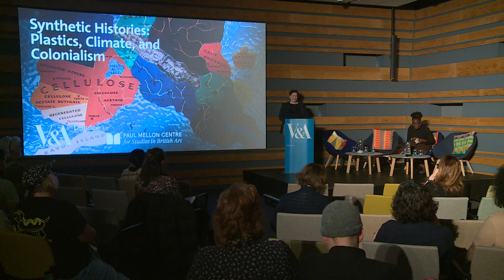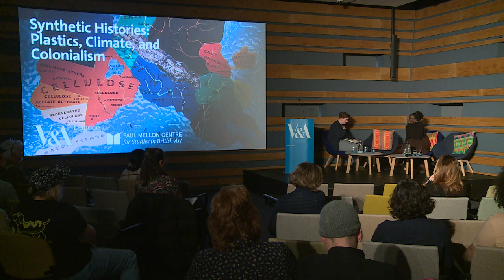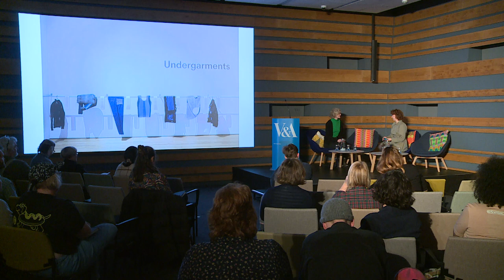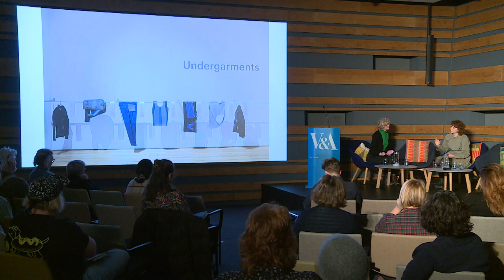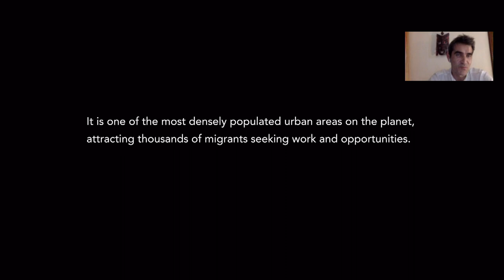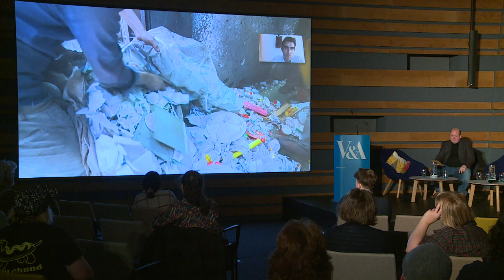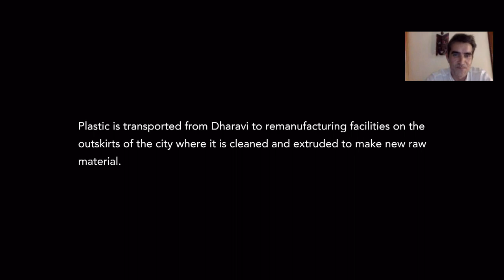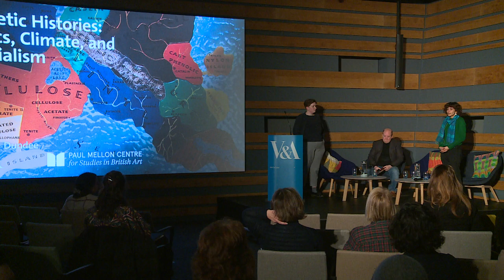Synthetic Histories: Plastics, Climate and Colonialism | Session 5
Synthetic Histories: Plastics, Climate and Colonialism conference
A Collaborative Event Convened by the Paul Mellon Centre for Studies in British Art and V&A Dundee

Session 5
Chair: Laurie Bassam (Assistant Curator, V&A)

Nanjala Nyabola (Writer, researcher, political analyst) and Laurie Bassam (Assistant Curator, V&A) in-conversation

Heather Davis (Assistant Professor of Culture and Media, the New School) and Sarah Rose (Artist) in conversation

'Rethinking Waste Plastic' Compound 13 Lab Professor Graham Jeffery (University of the West of Scotland), Dr Ben Parry (Bath Spa University), Dr Vidya Sagar Pancholi (Compound 13 Lab), Sharmila Samant (Compound 13 Lab).